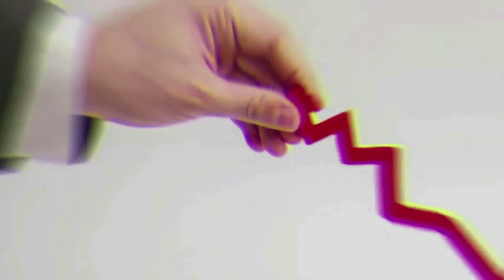Bombardeos de niños en Colombia.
La presencia de menores de edad en un campamento bombardeado por el ejército, es lastimosamente un hecho reiterativo, ya que fue lo que le costó el puesto al ministro Guillermo Botero. El nuevo ministro de defensa Diego Molano hace una interpretación muy personal respecto a lo que se refiere a niños dentro de la guerra. En una comparación que pareciera emular el discurso de Álvaro Uribe Vélez justificando los falsos positivos acaecidos en su gobierno a jóvenes del municipio de Soacha.

Las 30 preguntas que Uribe debe responder ante una corte de Estados Unidos.
Beto Coral